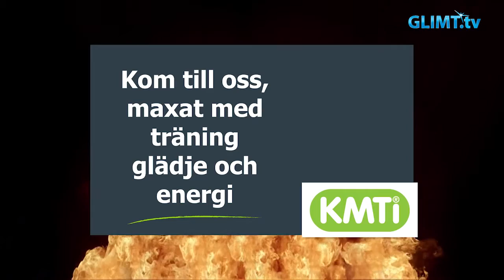Sportåret 2016 – Fredrik Eliasson, golftränare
Sista avsnittet i vår tio program långa serie ”Sportåret 2016” kommer här. Vi pratar värmländsk golf med tränaren Fredrik Eliasson som representerar Karlstads golfklubb.